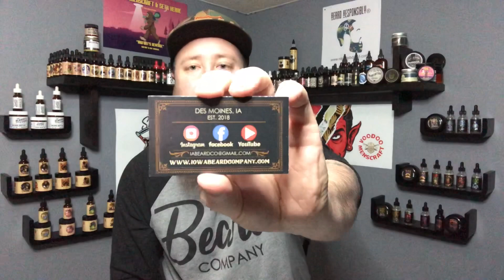The Hitchhiker Limited Fall/ Halloween Scent | Iowa Beard Company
▶️ Beware of the HITCHHIKER! Hitchhiker isn’t your average Pumpkin Spice Fall scent. It’s a complex scent with an amazing look! Come see what Iowa Beard Co has been up to since we last checked in with them!

* Follow Iowa Beard Co on Instagram at

🔽 Discounts Below 🔽